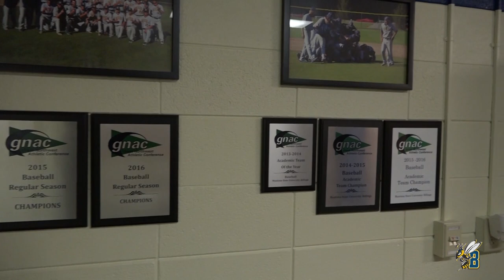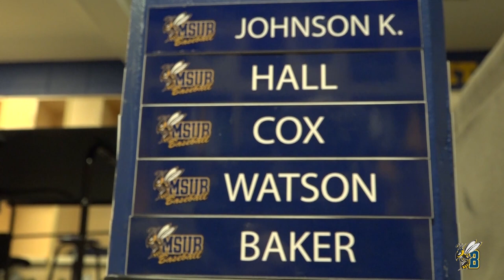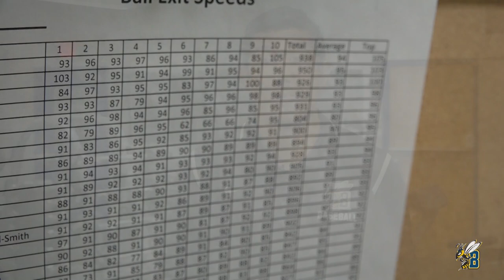MSUB Yellowjacket Baseball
An inside look at the Montana State University Billings baseball program, which competes at the NCAA Division II level as a member of the Great Northwest Athletic Conference.